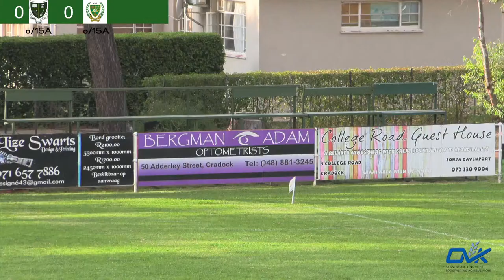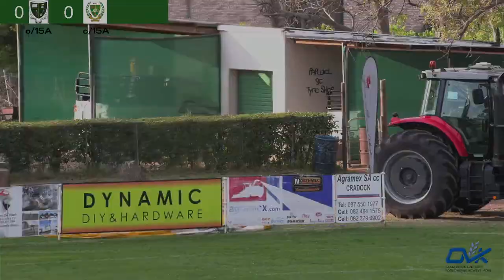Hoër Landbouskool Marlow tn. Landboudal Rugbydag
Die twee landbouskole meet kragte op Marlow die 07/05/2022. Alle wedstryde op die A-veld (Willie Meyer Veld) word lewendig uitgesaai.